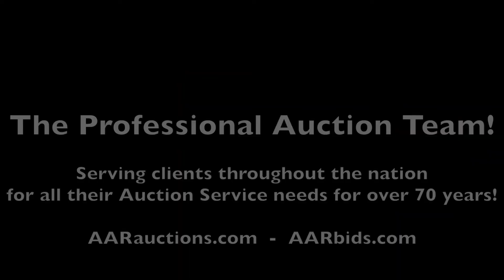1995 Ford LNT8000 tandem axle dual rear wheel roll off truck For Sale at Auction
Now open for bidding is a Plattekill, NY Vehicle & Equipment Auction Ending 3/22.